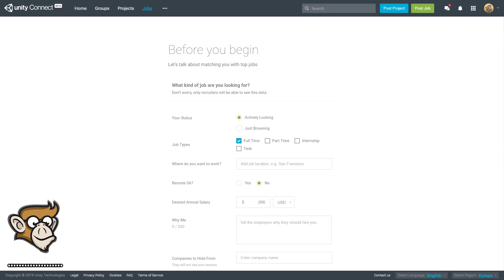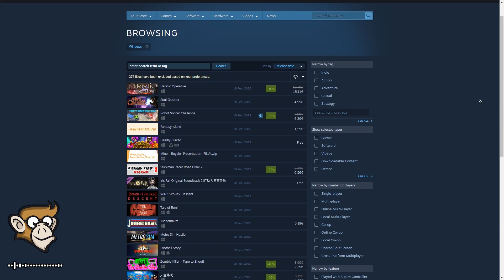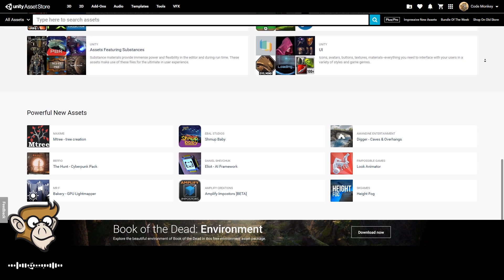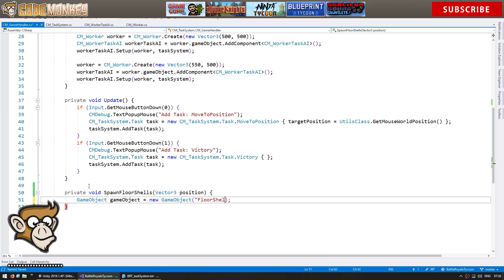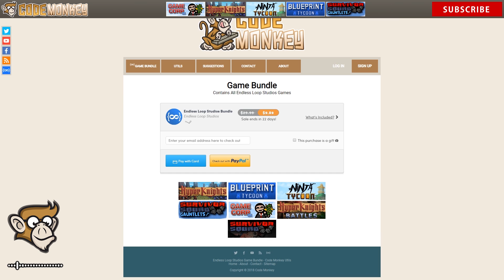5 Ways to make Money in Game Development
In this video I cover 5 ways you can make Money in Game Development.

#1 Work at a Game Studio 0:08
#2 Freelance Work 1:15
#3 Make an Indie Game 2:33
#4 Sell Assets 4:15
#5 Teach 5:13